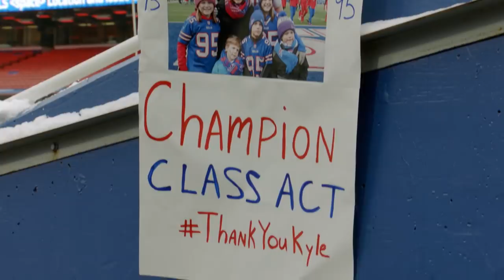Kyle Williams Mic'd Up presented by GEICO | Buffalo Bills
We put the mic on Defensive Tackle Kyle Williams for the week 17 matchup against the Miami Dolphins. Presented by Geico.

Follow: Instagram.com/buffalobills